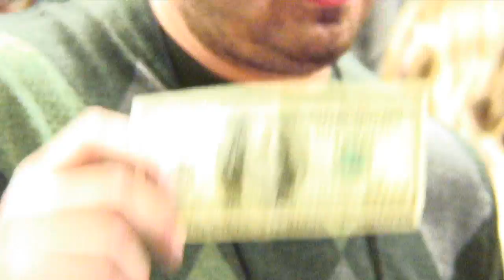Marvel Vs Capcom 3 Launch Party!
Thug-Geek.com is on the scene for the Marvel Vs Capcom Launch Part!